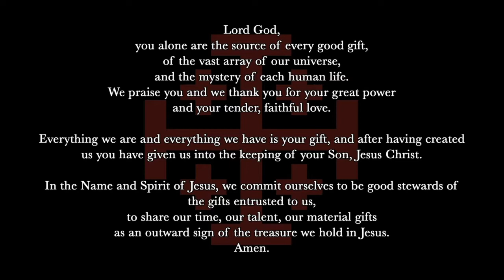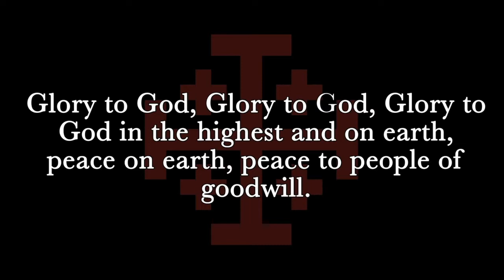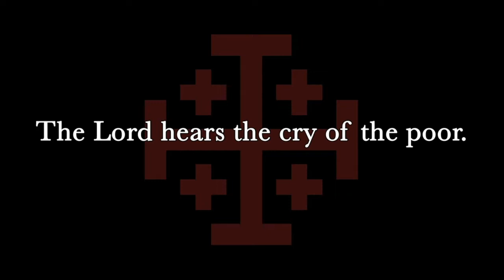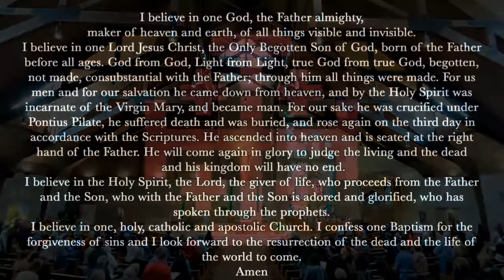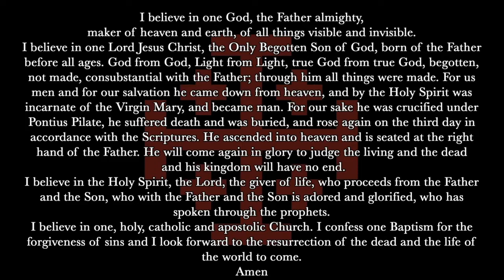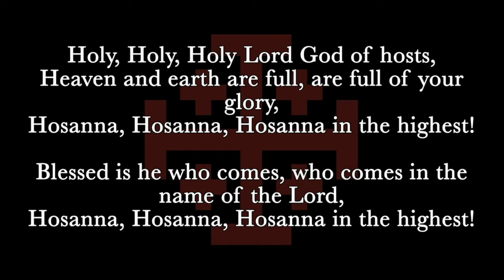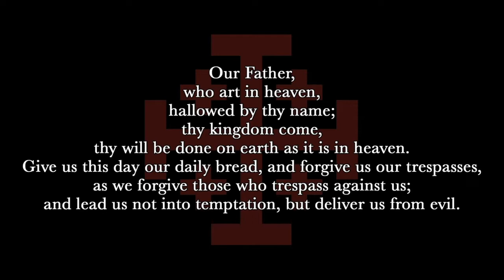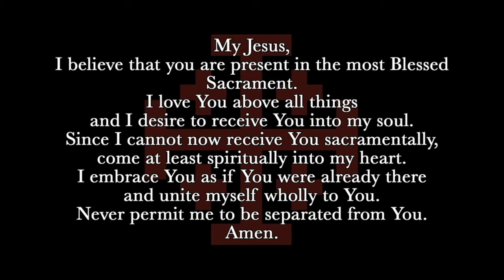Mass from the 30th Sunday in Ordinary Time